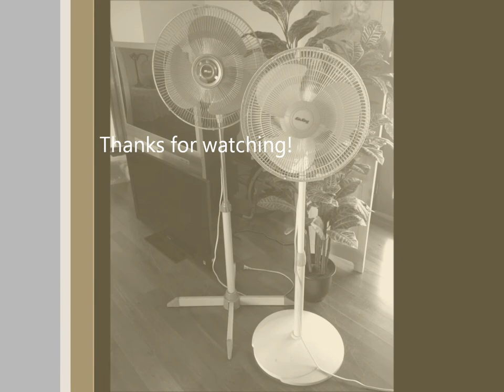Air King 16" Stand Fan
16" Air King Stand Fan model #9126. Received this as a Christmas gift back in '06. It's overall a decent fan. Moves a pretty good amount of air, made in the USA, relatively quiet, and well-constructed as compared to most pedestal fans on the market today. Still no match for my Galaxy stand fan, (pictured alongside this fan in the beginning and end of this video) which is still quieter, taller, and moves more air than this...